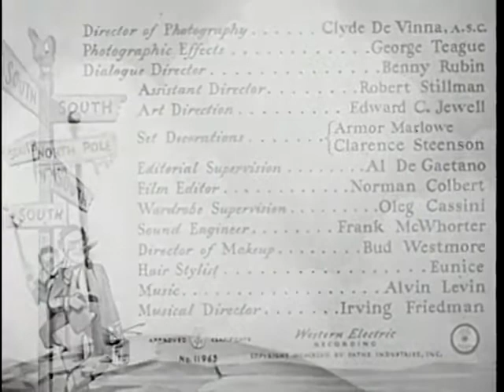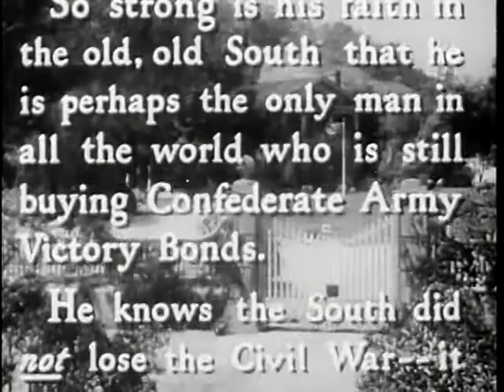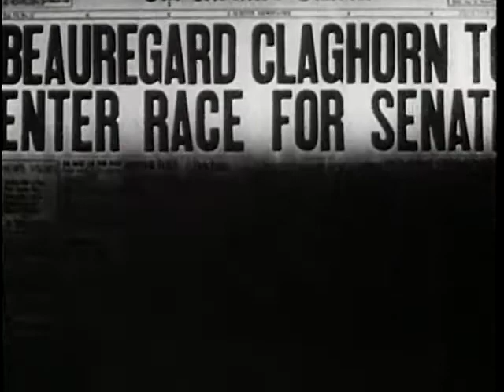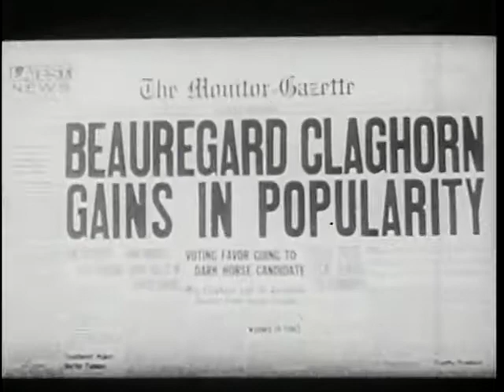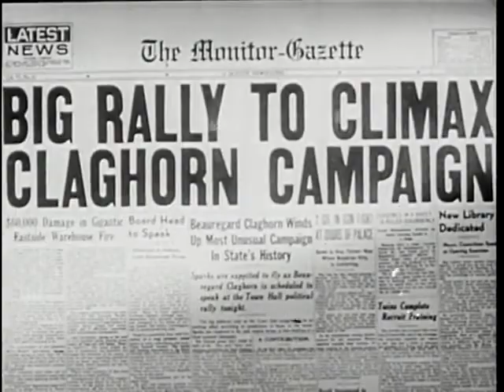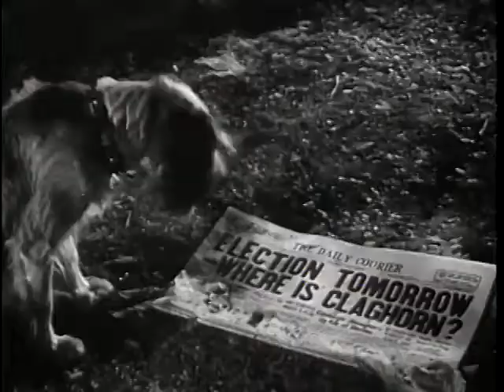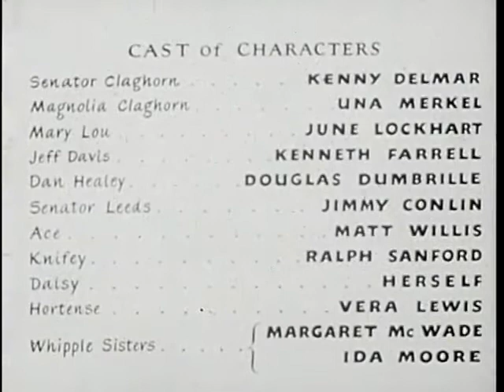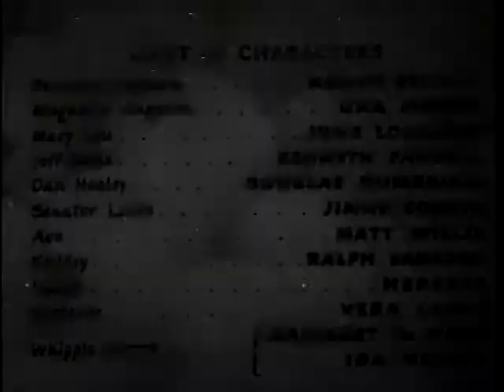It’s A Joke, Son 1947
Summary:   Senator Claghorn's wife is running for state senator while he is forced to run against her and to make sure they both lost the election. Claghorn however decides to take matters into his own hands and tries to win the election. How far can he go before his puppeteer becomes fed up with his behavior?

Decade:   40s
Genres:   Comedy
Directed by:   Benjamin Stoloff

"It’s A Joke, Son" (1947) Cast:
Kenny Delmar - Senator Beauregard Claghorn
Una Merkel - Mrs. Magnolia Claghorn
June Lockhart - Mary Lou Claghorn
Kenneth Farrell - Jefferson Davis
Douglass Dumbrille - Dan Healey
Jimmy Conlin - Senator Leeds
Matt Willis - Ace
Ralph Sanford - Knifey
Daisy - Daisy
Vera Lewis - Hortense Dimwitty
Margaret McWade - Jennifer Whipple
Ida Moore - Matilda Whipple